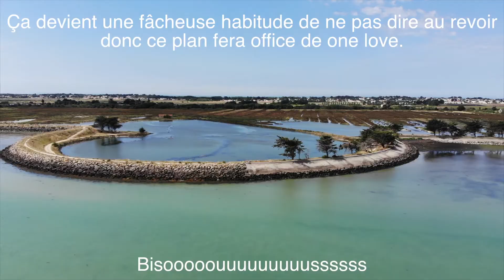Le gois c'est quoi ?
On est au gois. Voilà c'est tout 😂